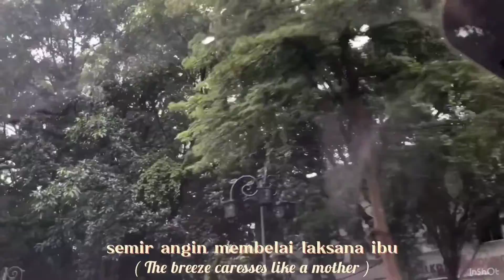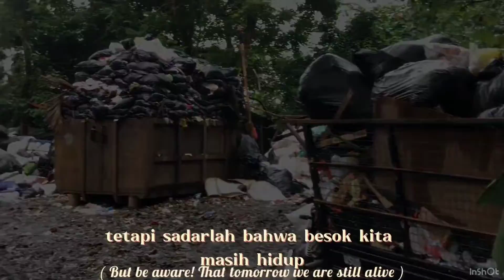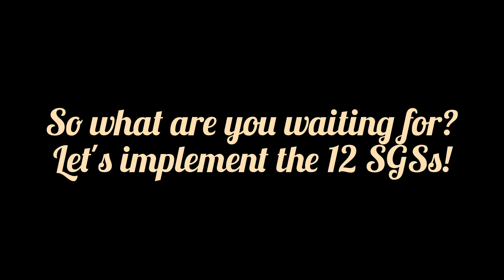Campaign | Kelas C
Halo teman-teman! 🙌🏻

Kami dari kelas C mempersembahkan sebuah video kampanye agar kalian semua sadar akan pentingnya menjaga kelestarian dan kebersihan bumi, terutama masalah limbah berlebih. Mari kita jaga lingkungan kita dan membangun bumi yang lebih baik, jika bukan kita siapa lagi? Jika tidak sekarang kapan lagi?

Hello friends! 🙌🏻

We are from class C would like to present a video campaign so all of you are aware of the importance of preserving and keeping the earth clean, especially the problem of excess waste. Let's take care of our environment and build a better earth, because if not us, who will? If we don’t start now, then when?

Hello friends! 🙌🏻

Halo teman-teman! 🙌🏻